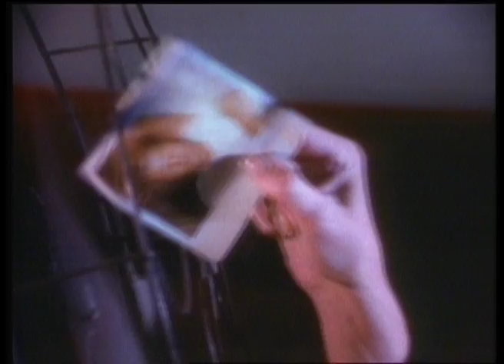Fine Young Cannibals win British Album presented by Liza Minnelli | BRIT Awards 1990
Liza Minnelli presented the BRIT Award for Best British Album at The BRIT Awards 1990 to Fine Young Cannibals